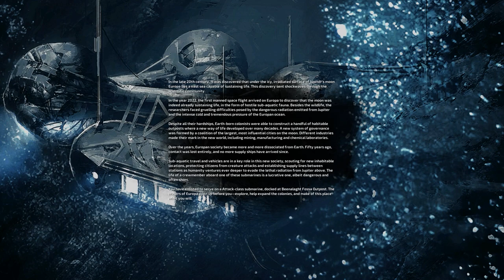trauma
nick the second was not hurt in the making of this video